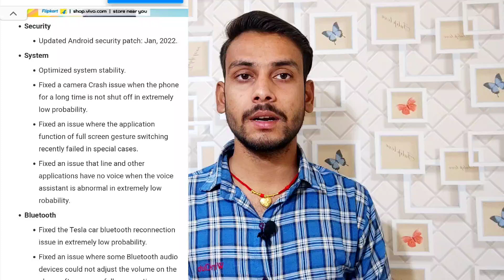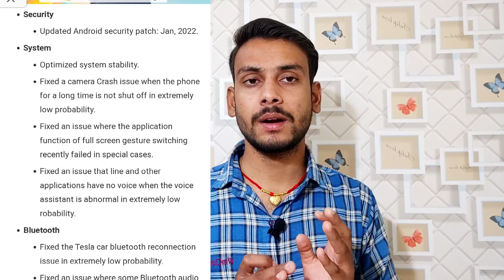Realme GT Master Edition New Update Rollout Start in India 🇮🇳 | February month New Update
Jai Hind